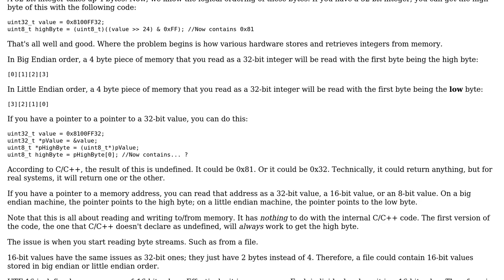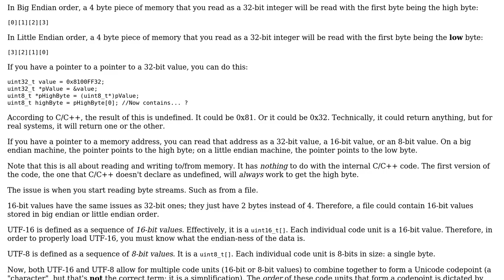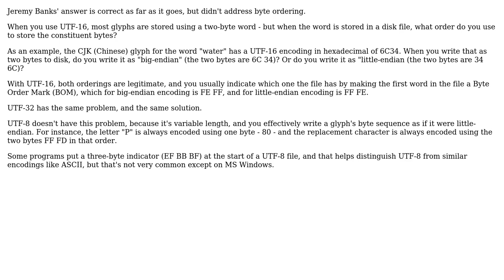Is UTF-16 fixed-width or variable-width? Why doesn't UTF-8 have byte-order problem?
Software Engineering: Is UTF-16 fixed-width or variable-width? Why doesn't UTF-8 have byte-order problem?

With thanks & praise to God, and with thanks to the many people who have made this project possible! | Content (except music & images) licensed under CC BY-SA | Music | Images & others | With thanks to user Tim user Robert Harvey user Nicol Bolas user Bob Murphy and the Stack Exchange Network Trademarks are property of their respective owners. You are responsible for your own actions.